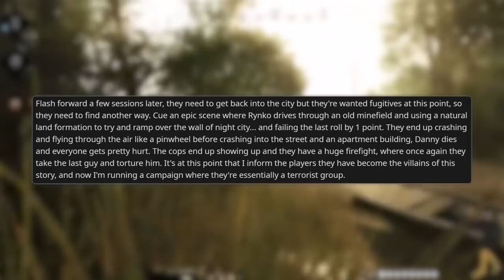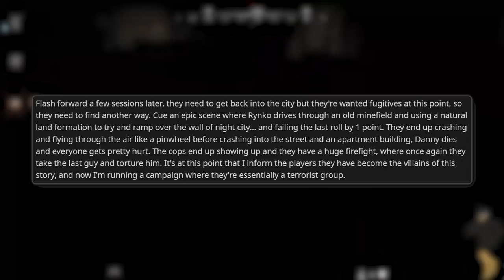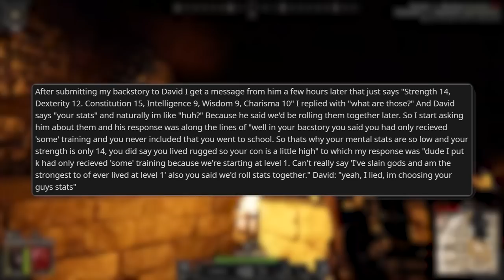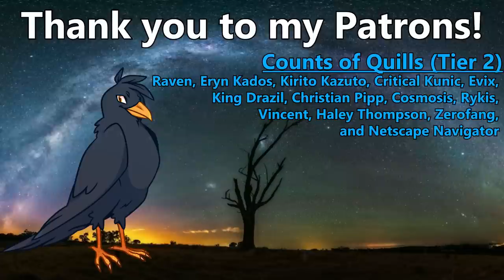DM FORCES Player to Relive S*xual *ssault | RPG Horror Stories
Thank you Kameron for editing this mess :)

Birbs [Tier 1]
- Heike Christine Berg
- Shepdawg
- Reuven Gritters
- Insertia Nameia
- Cardespawn (Member)

- Raven
- Eryn Kados
- Kirito Kazuto
- Critical Kunic
- Evix
- King Drazil
- Christian Pipp
- Cosmosis
- Rykis
- Vincent
- Haley Thompson
- Zerofang
- Netscape Navigator

- Valleyson
- Kieran Slater
- RunningBear2525
- Ginga Ninja
- Hailey McAuliffe
- Captain Rell
- Koumori Fiore
- Shane Benjamin
- Hgean Kid Nebula
- Liminal Ark
- Brittney Marrs
- Rimgrim
- Rathiana the Nerd
- Sara Warren
- Specter Spark
- Ars Torok
- Ghostleegon
- MrHypocritical
- Jesse Schodel
- KuntosWeasel
- T3CHBloG
- Kurestor
- Cardespawn
- Jester King
- Lord Rende
- Wormy
- Den of the Drake
- McYeetly
- Anja

- repetitiveDebug
- Elf
- Craykard
- Hexblading
- Kai-veMind
- The School Bus
- Mirage Vaxus
- Quinn
- jarrett suhr
- Blues_Otters
- Jared Zemlin
- DocSalty96
- Matthew MulQueeny
- Acroth